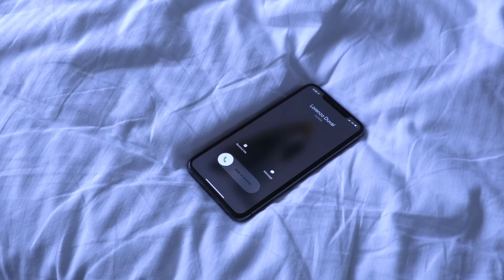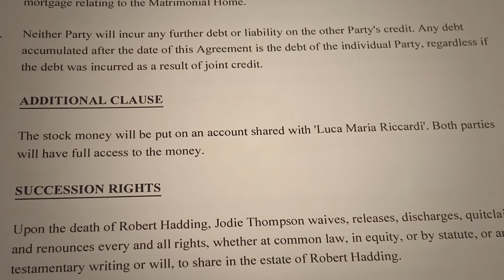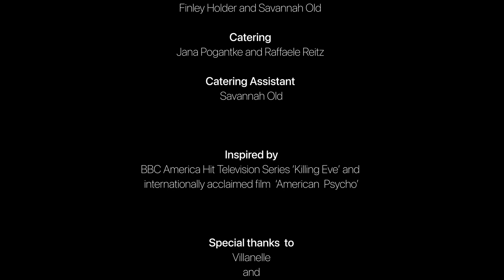Magnificent by Jana Pogantke & Raffa Reitz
Luca is a successful, young lawyer. And she knows it. She is having an affair with Jodie – a woman infatuated with Luca but married to Robert, a wealthy entrepreneur. One day Luca is called into her office to oversee another divorce – between Robert and her lover, Jodie. How will Luca play her hand?

Genre: Fiction Film
Duration: 12:25